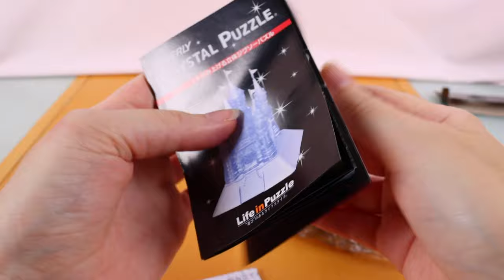Making The 3D Totoro Crystal Puzzle 🌱 Studio Ghibli Puzzle Solved! ASMR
Today we're making the My Neighbour Totoro 3D crystal puzzle by Studio Ghibli. The instructions are in Japanese, but with a little planning, anyone could make this puzzle! It has some tricky parts, but I didn't mess it up like the Jiji from Kiki's Delivery Service. Yikes.

Welcome to beyond the fold!

I bought this crystal puzzle from Amazon! After the shenanigans with Kiki, I had to give these puzzles another try. One of the differences with this one is that there are no numbers on the pieces. This made it hard to figure out at first. I recommend matching the pieces against the instructions, lining them up, and then putting them together. As it's a clear crystal, it's very hard to tell the pieces apart when building.

I think this puzzle turned out well! It's very sturdy and cute. Funny that the umbrella is on the opposite side compared to the movie version, I'm not sure why that might be. Maybe they flipped it? 🤔

Please check out my Kiki crystal puzzle video if you enjoyed this one. It's a bit chaotic!

🙃 Alice